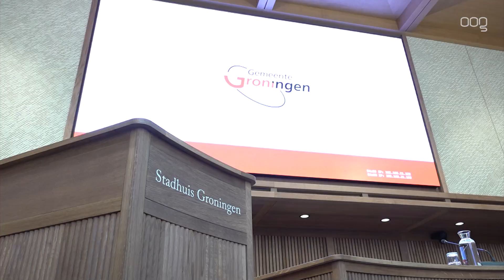Stedenband overvallen door stellingname CDA: “Er gebeuren zoveel mooie dingen”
De Stedenband Groningen - San Carlos voelt zich overvallen door de opmerking van de CDA-fractie om te stoppen met de stedenband.

Het CDA liet dinsdagmiddag weten dat de band met de stad in Nicaragua moet worden verbroken omdat de doelen voor de stedenband uit beeld zijn geraakt en het land sinds kort veranderd is in een regelrechte dictatuur. "Ik ben verbaasd, en we voelen ons overvallen", reageert Muriël Duindam van de Stedenband. "In Nicaragua is inderdaad van alles aan de hand. Maar wij werken niet op een diplomatieke manier met het land samen, we werken uitsluitend met organisaties in het maatschappelijk middenveld die daar los van staan."

"Mogelijkheden en kansen"
Ook de opmerking van het CDA dat de doelen van de verbintenis uit het oog zijn verloren, zijn volgens Duindam onjuist. "De verbintenis is zoals die is. De doelstellingen zijn niet veranderd en over en weer worden er mooie resultaten geboekt. Ook vandaag de dag. Tijdens de coronaperiode, waarbij de wereld grotendeels stillag, was het bijvoorbeeld mogelijk om toch projecten op te starten. Onlangs zijn we gestart met een project waarbij we houten milieuvriendelijke houtoventjes in stadsgebieden en op het platteland van de grond willen krijgen. Maar ook andersom. In Groningen is onlangs de hernieuwde muurschildering opgeleverd en er hebben informatiebijeenkomsten plaatsgevonden op het Alfa-college en het Montessori Lyceum om mensen gastlessen en workshops aan te bieden."

"Er gebeurt heel veel"
Duindam: "De relatie is duidelijk en levert veel op. En samen met een aantal Duitse steden zijn we aan het werk aan een Europese dimensie waarbij er gewerkt wordt aan sport- en zwemprojecten. En volgend jaar komt er een project om huiselijk geweld onder de aandacht te brengen. Eigenlijk gebeurt er heel veel, maar dat is misschien niet allemaal even zichtbaar."

"Het CDA heeft mij niet gebeld, ik weet niet waar hun uitspraken op gebaseerd zijn"
Op de vraag waar de bevindingen van het CDA vandaan komen: "Ze hebben mij niet gebeld, en ze hebben ook niet een dag meegelopen. Dus ik weet niet waar ze hun uitspraken op baseren. Aan de andere kant. Ongeveer twee jaar geleden werd er in de gemeenteraad gesproken over stedenbanden. Toen was het CDA ook al niet enthousiast, dus wat dat betreft komt het geluid niet als een verrassing. Het is alleen jammer dat wat er geroepen wordt niet juist is. En misschien ligt daar wel een taak voor ons, dat we meer voorlichting geven, dat we meer informatie delen. Maar een stedenband afschaffen, dat zou ik nooit doen. Wij hebben zoveel contacten waar bedrijven en organisaties gebruik van kunnen maken. In plaats van te pionieren, kan met onze kennis veel sneller iets van de grond komen."

Nicaragua
Nicaragua ligt in Midden-Amerika. Sinds 2007 is Daniel Ortega president van het land, nadat hij dit eerder tussen 1985 en 1990 ook al was. In april 2018 waren er grote antiregeringsprotesten nadat Ortega, onverwacht, een pakket maatregelen had aangekondigd. Zo werden de sociale premies verhoogd en werden de uitkeringen verlaagd om het noodlijdende socialezekerheidsstelsel betaalbaar te houden. In het land braken protesten uit die hard werden neergeslagen. Zeker 27 personen kwamen om het leven. Na het intrekken van de plannen bleef het onrustig, waarbij steeds meer mensen zich gingen verzetten tegen de autoritaire regeerstijl van Ortega.